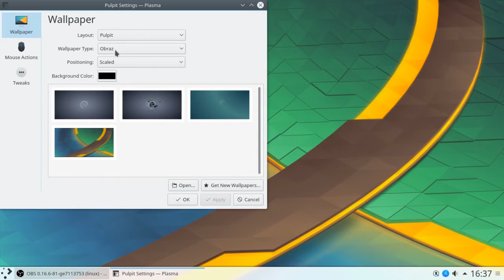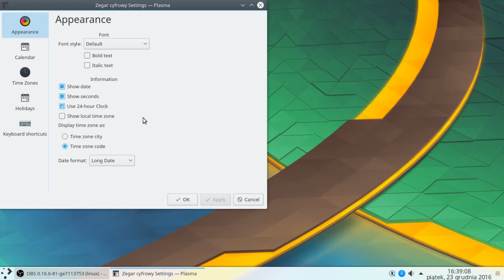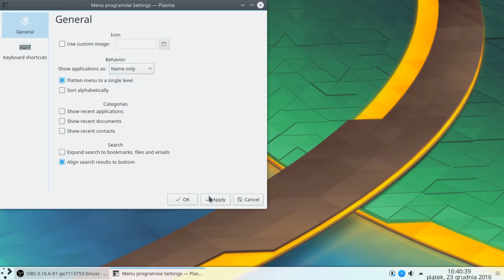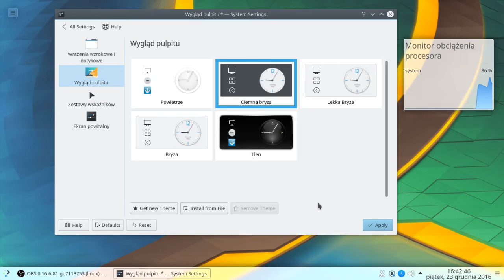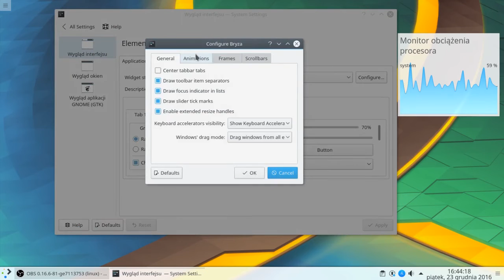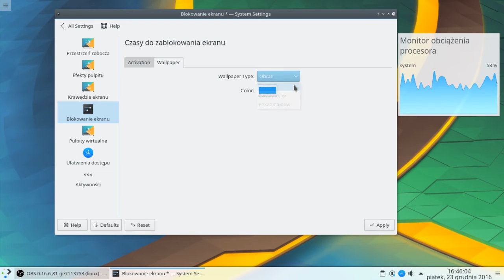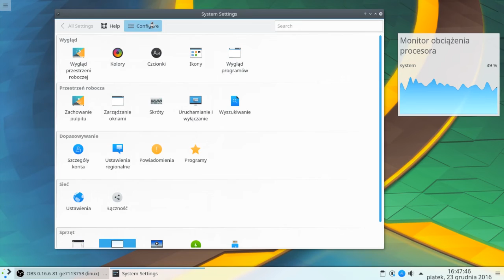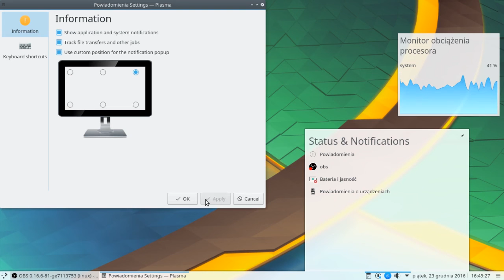KDE Plasma 5.8.90 (23.12.2016)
KDE Frameworks 5.30.0
qt 5.7.0
system: Ubuntu 17.04 (dev)